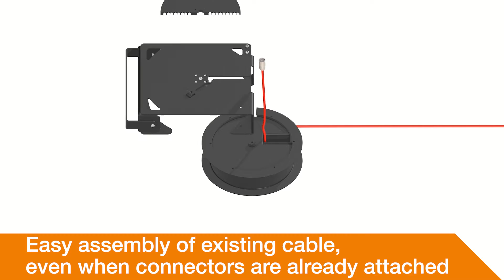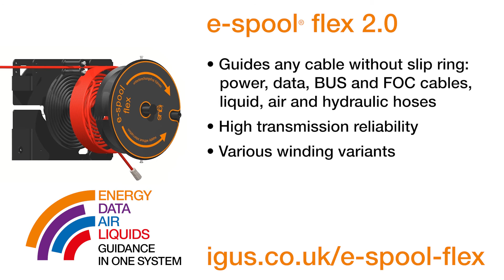How e-spool flex 2.0 cable reel with spiral guide solves all panel feed needs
The new e-spool flex 2.0 from igus® moves a single cable or hose safely and stows it away quickly whilst retaining an end-to-end connection.